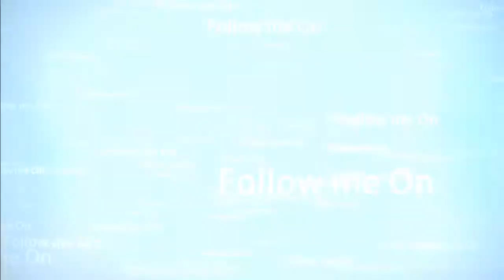Assassins Creed IV Black Flag Un Avventura in burrasca Ehihooooo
Ehelaaaa ciurmaaaa all'arrembaggio.. facciamo un po di AC4 Navaloooo xD  evviva la burrasca hahah troppo figooo

Giocato su PS3
Registrato con Elgato GameCapture HD